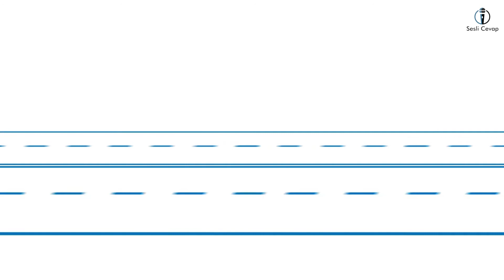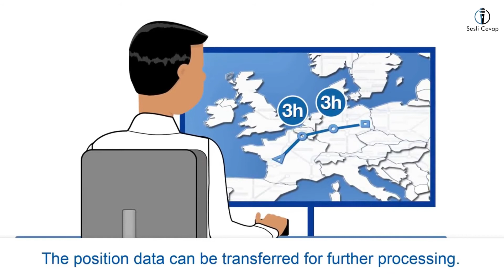Takograf Nedir ? Takografın Amaçları Nelerdir? Hangi Araçlarda Zorunludur?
Takograf; bazı araçlara takılan ve yolculuk mesafesi, hız, sürüş süresi ve sürücünün faaliyeti gibi çeşitli sürücü ve araç verilerini dijital olarak kaydeden bir cihazdır.
Takograf kelimesi, Almanca kökenli 'Tachograph' ifadesinden dilimize geçmiştir.
Yolcu taşımacılığında onlarca ve yüzlerce insanın can güvenliği ve emniyeti otobüs sürücülerinin dikkat, özen ve ustalığına emanettir.
Takograf gibi cihazların desteği ile yol güvenliğini ve emniyetli bir yolculuğu sağlamak mümkün olabilmektedir. Trafikte can ve mal güvenliğinin sağlanması açısından takograf bağlanması ise yasalarla zorunlu hale getirilmiştir.
Takograflar analog olarak kullanılırken, yasal değişiklikle 1 Ekim 2021 tarihinden itibaren dijital takograf uygulamasına geçilmiştir.